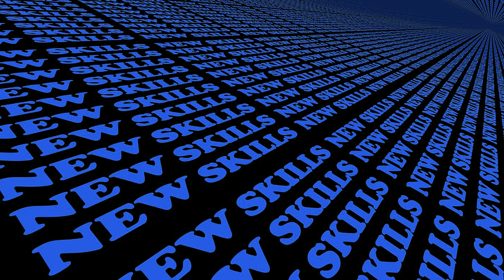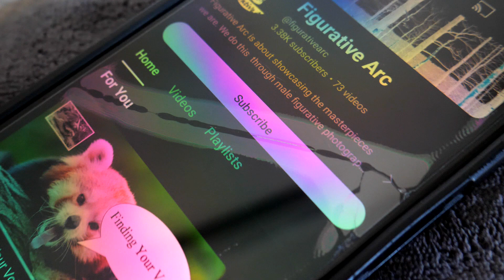Approval of Others or Self Affirmation?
This video looks at where we seek approval and how affirmations can be found within ourselves. Some practical steps in honoring our authentic path are discussed. This is part of a continuing series that looks at how creativity can enrich our daily lives. To learn more about our male figurative, world photography and other projects,